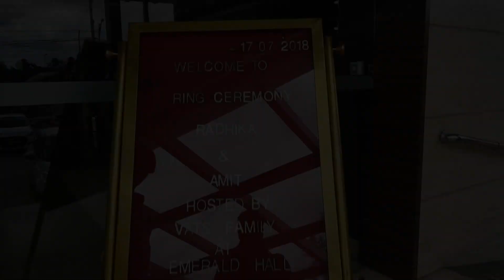radhika with amit